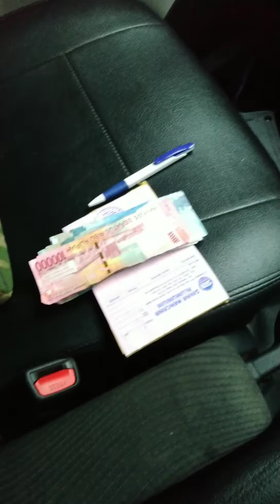Pengiriman ke wilayah parung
Yang mau order

Jendela alumunium
Pintu alumunium
Gerobak alumunium
Lemari alumunium

Bisa hubungi

Cek di IG @sinarkencanaalumunium2019